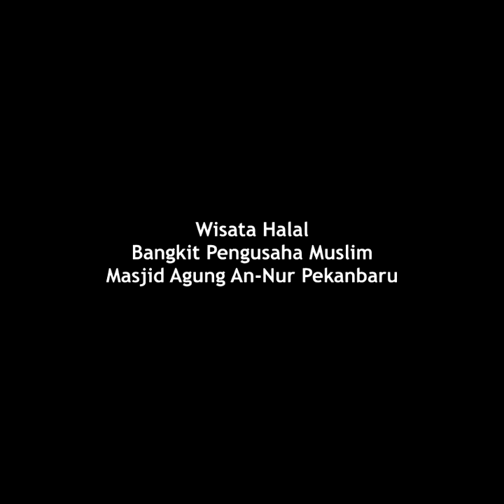Wisata Halal di Masjid Agung An-nur Pekanbaru Riau (27)